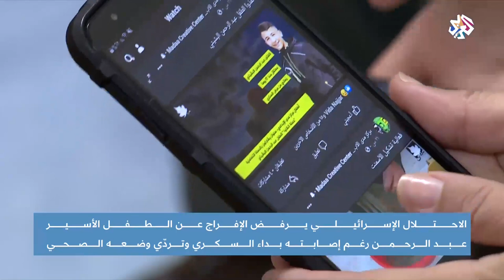الاحتلال يرفض الإفراج عن الطفل الأسير عد الرحمن رغم إصابته بداء السكري وتردي وضعه الصحي|أخبار العربي